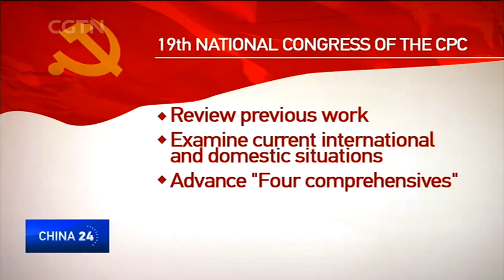China to elect new CPC Central Committee in October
About 2,300 delegates will gather in Beijing on October 18 for the 19th National Congress of the Communist Party of China. Taking into account age and personnel changes, a new CPC Central Committee and a new Central Commission for Discipline Inspection will be elected. The Congress will also review the work of the Party over the past five years, advance socialism with Chinese characteristics, examine the current international and domestic situations, and discuss the progress of the "Four Comprehensives", which refers to a four-pronged strategy that aims to accomplish a moderately prosperous society.